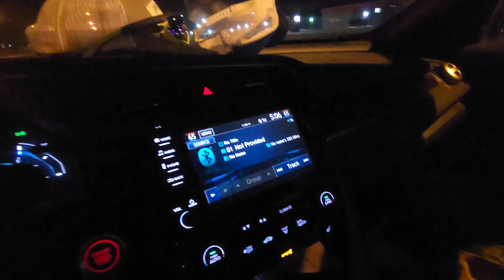Struggle Fest And a Limit of Walleye!!! DEVILS LAKE Round 2!!!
Editing software: inshot
Music
Musician: Philip E Morris